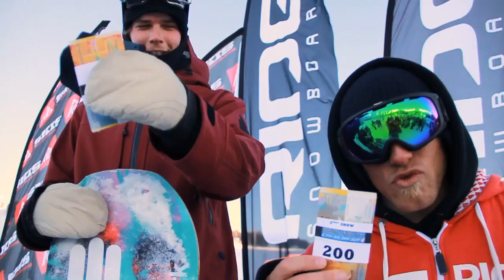Thyon 4 Vallées - CentralPark - OKS 2013: snowboard (by 24pictures)